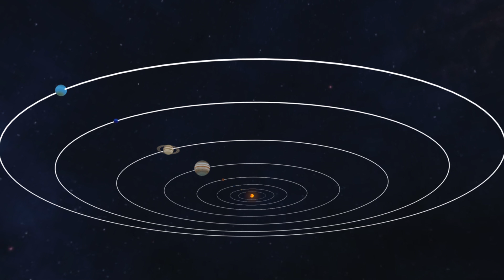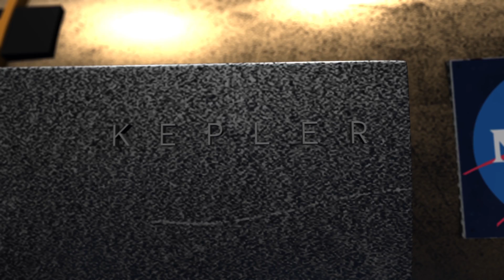The Departure from Earth [Educational Film]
This is a short educational/entertaining film that teaches Elementary School kids more about "what's above the clouds". It also summarizes the purpose and background of NASA's Kepler Project.

This is the first ever (short) film I directed. I know there are still a few errors in the editing and the script. But this film focused more on the educational side rather than showing off editing techniques.